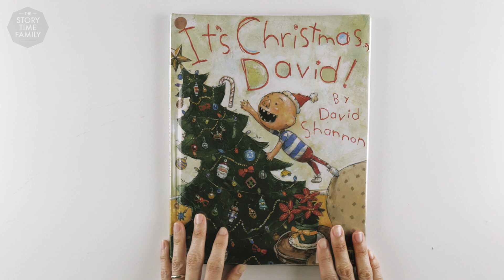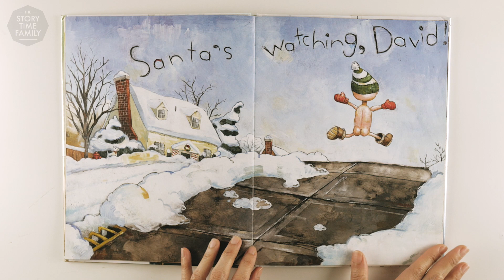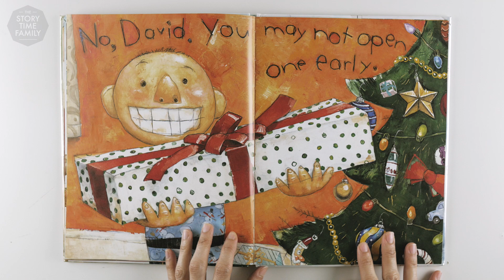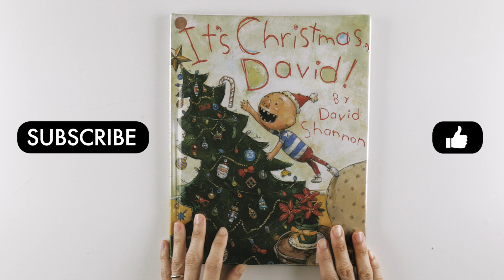It's Christmas, David! | Children’s Books Read Aloud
Will David deserve his new fire truck or will Santa decide not grant his wish list. Join us and find out what David is up to. It's Christmas, David!

idden gift packages; writing scrolls of wish lists to Santa; and struggling to behave at formal Christmas dinner parties. Always in the background, we know Santa Claus is watching, soon to decide if David deserves a shiny new fire truck or a lump of coal under the tree. From playing with delicate ornaments to standing in an endlessly long line for Santa, here are common Christmas activities--but with David's naughty trimmings. A surefire hit that is destined to be an annual classic